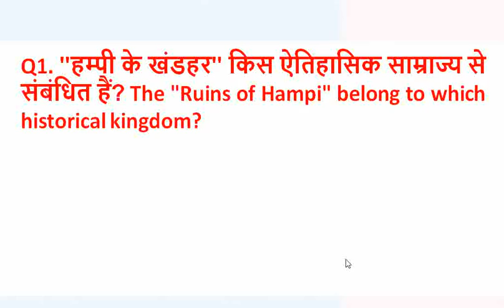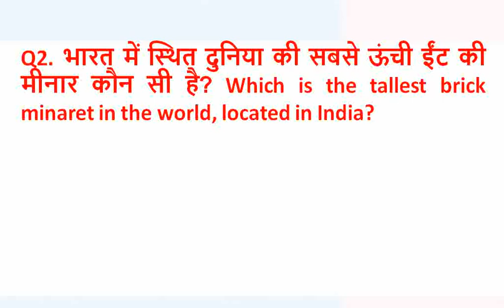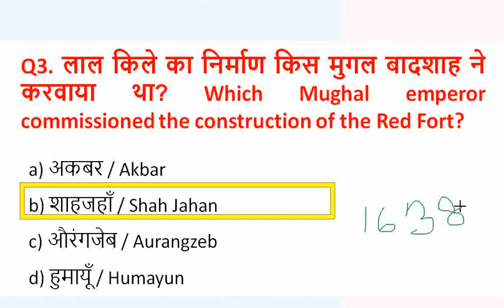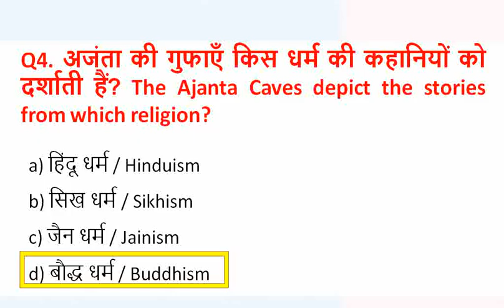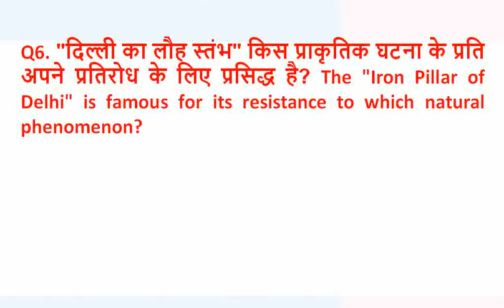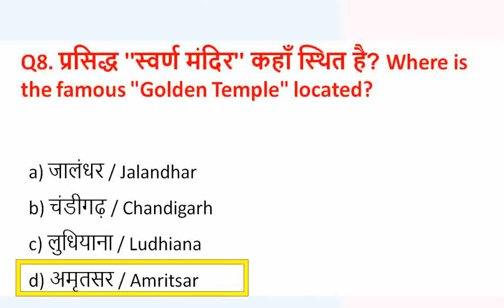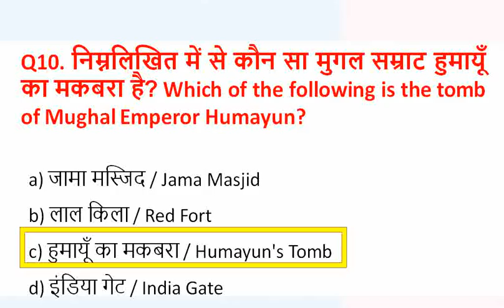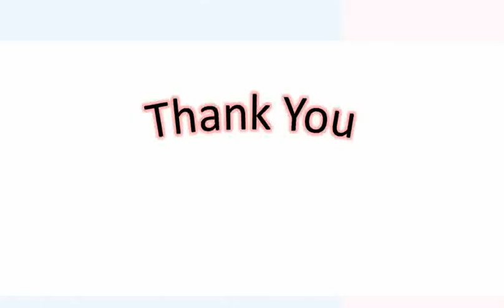05 II Monuments and places of India || Target RRB, SSC & other exams || Competitive exams|| 2024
In this educational channel and we upload various gk question-answer classes.

Telegram Channel link below or search Let's Crack Tripura Exam